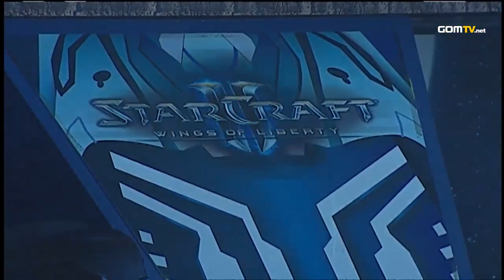- Starcraft 2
CoCa vs NaDa :
GOM eXP presents GSL August.

The new and improved GSL met its second season. The competition was getting tougher and tougher each season and only the strongest survived.

Skillful newcomers had joined the league by dominating the new and massive preliminaries. Would the new players take down the veterans who boasted their battle wounds?

Original aired from August 8th, 2011 to September 10th, 2011.